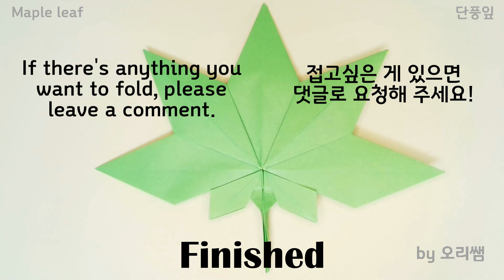How to fold origami Maple leaf 단풍잎 접기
Request by 유니